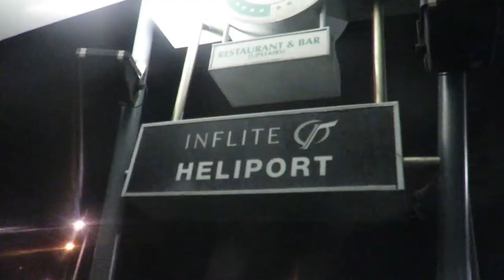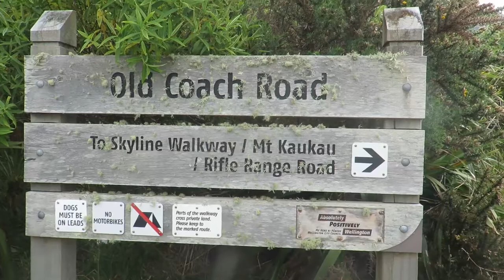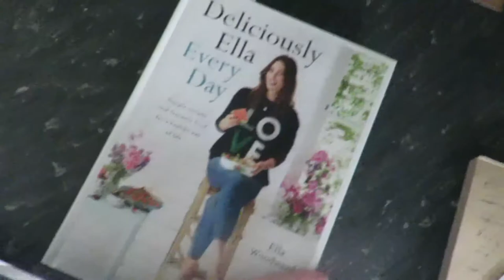Things got a bit exciting!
I bought a wedding dress AND got to go in a helicopter for work. What is life?!

// Hi there! I'm Smay, i'm 25 years old and live in Wellington, New Zealand. My channel mainly consists of Vlogs, DIY, style and travel. For those wondering I use a Canon 70D & a Canon SX700 HS to film all my videos, and Premiere Pro to edit.